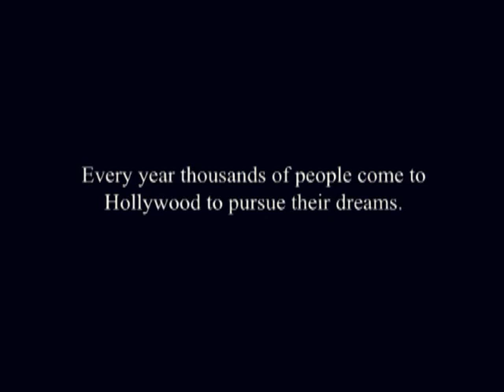TOOLBOX MURDERS Trailer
Official trailer for the dvd release of Tobe Hooper's TOOLBOX MURDERS.